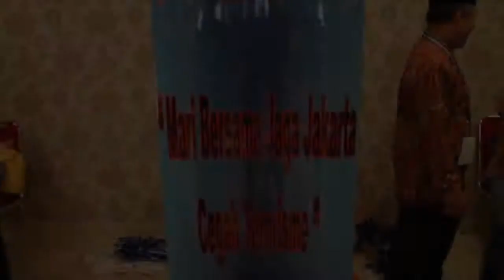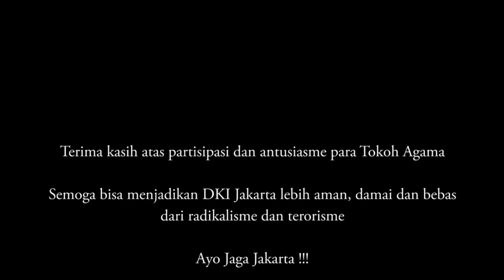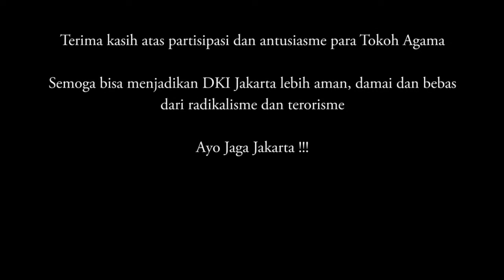Dialog public pencegahan terorisme bersama tokoh agama di provinsi dki jakarta 2015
Dialog public pencegahan terorisme bersama tokoh agama di provinsi dki jakarta 2015  bnpt & fkpt dki